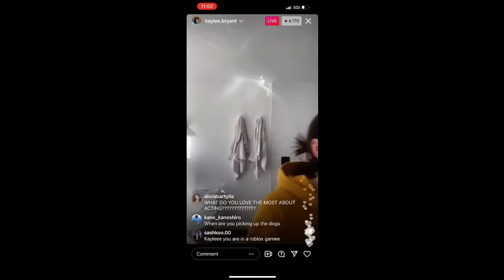Kaylee Bryant live chat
Kaylee Bryant